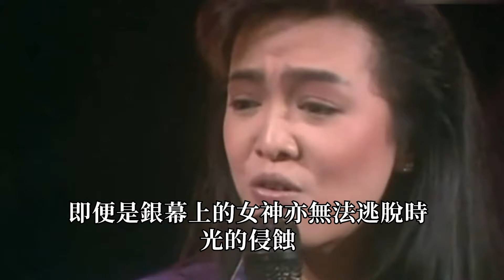明明很美却偏要整容，有人嚇跑老公，有人變「骷髏」前途盡毀